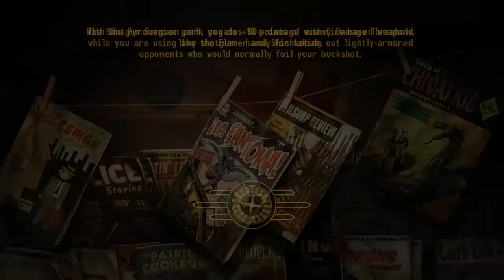Fallout new Vegas how to save and help Private Edwards in 2020